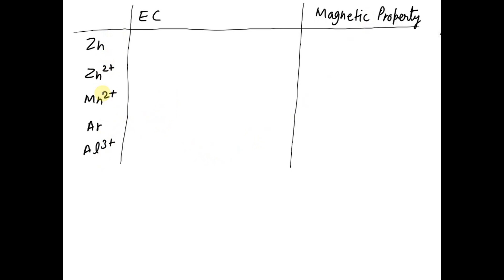Choose the paramagnetic atom or ion: Zn, Zn2+ Mn2+, Ar; Al3+ . A) Zn B) Zn2+ C) Al3+ D) Ar E) Mn2+